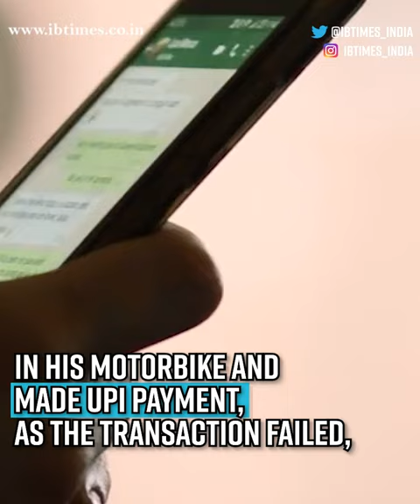Youth creates ruckus with 'gun' at Hyderabad petrol pump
A youth created ruckus at a petrol pump in Hyderabad on Monday with what appeared to be a gun after an argument with an employee over online payment for the fuel.

Chopper carrying Kedarnath pilgrims crashes in Uttarakhand; all six dead